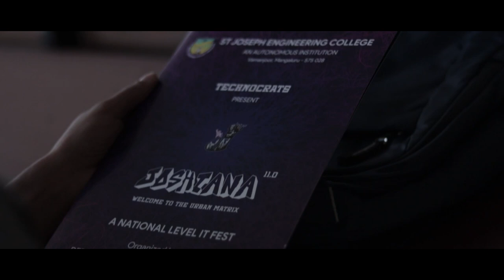JOSHIANA 11.0 TRAILER | IT FEST 2022 | ST. JOSEPH ENGINEERING COLLEGE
We're thrilled to announce we're back and stronger than ever. Joshiana 11.0 has been a process in the making and it's finally here! Join us on this adventure and compete against the best of the best and claim what's rightfully yours.